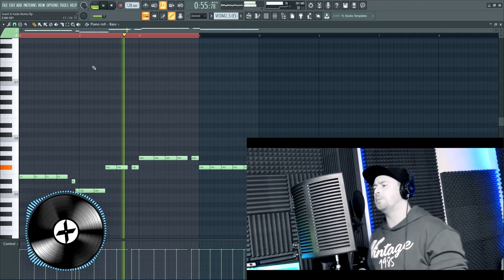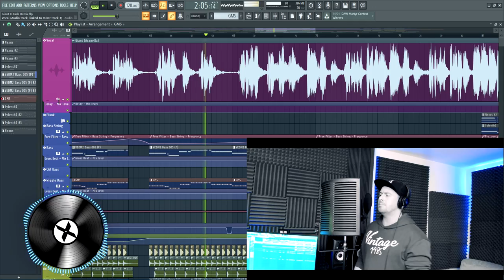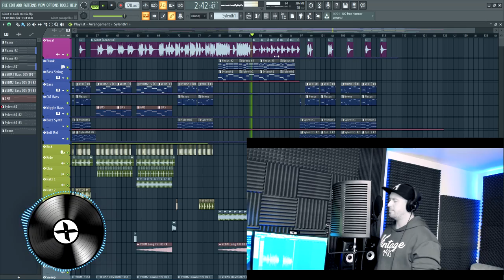X-Fada Ft Ashley Clout - Giant (Dance Remake)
X-Fada Ft Ashley Clout - Giant (Dance Cover)

📺 Watch in full HD for a better experience!

🎤 This is Ashley Clout's Cover of Calvin Harris, Rag'n'Bone Man - Giant with a EDM dance style backing track produced by X-Fada, we have created this 100% from scratch.

🎦 Video Recorded on the Logitech BRIO

Video Equipment :-
🎥 Logitech 920
🎥 Logitech 930e

🎚🎚🎚 Studio Hardware :-
Icon Qcon Mixer, Icon Qcon Extender, Akai MPX16, Akai Rhythm Wolf, Akai Max49 Keyboard, Xenyx Control 2, Mackie ONYX Satellite, Korg Nano Control, Korg Nano Pad, Soundlabs Micro Mixer, SE X1 Condenser Mic, Behringer B1 Condenser Mic.

🔊 Speakers/Monitors :-
KRK Rokit 5s
Pioneer S-DJ50Xs
Numark 580Ls

🎧 Decks :-
Citronic CS:3 Mix
Numark TTX1 turntables
Numark NV controller

💻 PC:-
i5 3.5GHz, 16gb DDR3 Ram, 4gb GDDR5 GTX Overclocked, SSD Boot, 2TB storage drive, 4TB WD Cloud Drive.